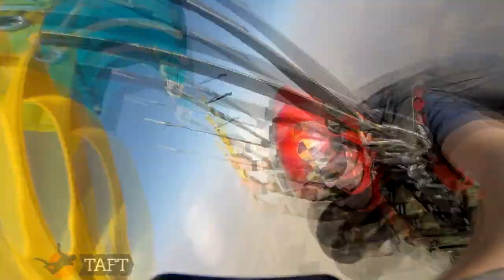Brandon Yamaguchi Skydive Taft.